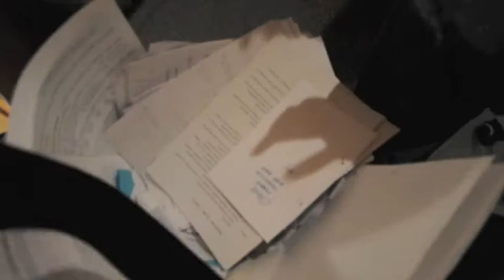BOREDVIDEOS | EXPAND YOUR TRASH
So you wanna expand your trash because you do not wan't to empty it in the next time, this is how it works...
Boredvideo will be the videos I'll do when I'm bored.
So watch it or don't.